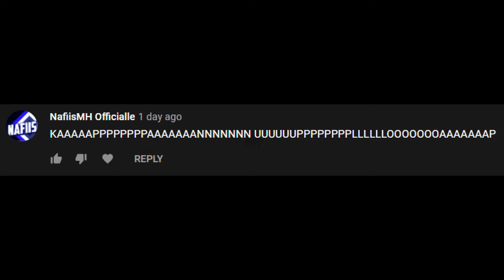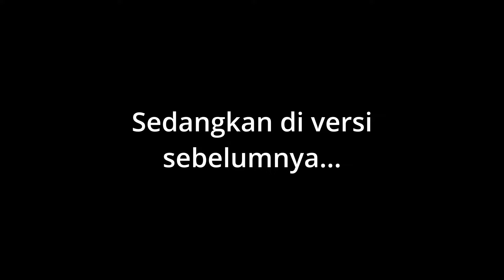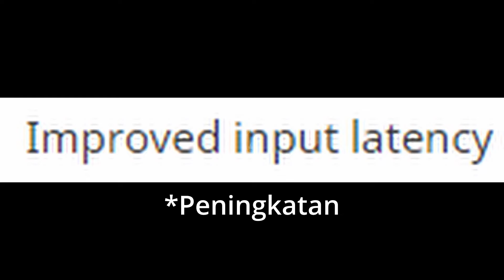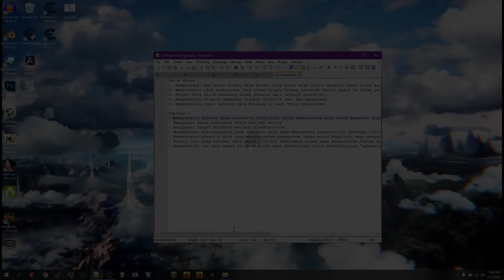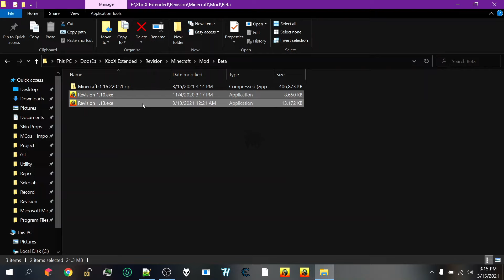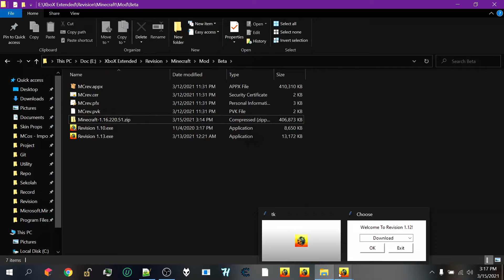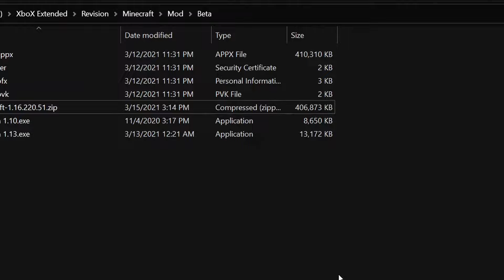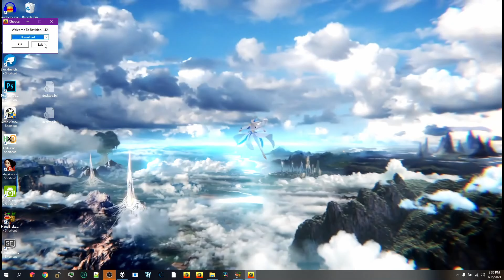Mojang Bohong? - MCBE 1.16.220.51 Beta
―――――↕[Tambahan]↕―――――
◯ Laporkan Bug Menkrep Ke Mojang!

◯ Banner [Xioterz a.k.a Minang Krep]

―――――↕[Download Section]↕―――――
◯ Skin Glowing MC874 :

Video ini di-edit dan dibuat oleh MC874, dipadukan dengan konten dari pembuat konten yang lainnya untuk menyediakan "Informasi yang sesuai fakta", Jadi jika yang bersangkutan tidak ingin konten/karya-nya berada di video ini, yang bersangkutan dapat menghubungi saya agar saya dapat merevisi kembali konten yang telah saya buat. ~ Terima Kasih :D